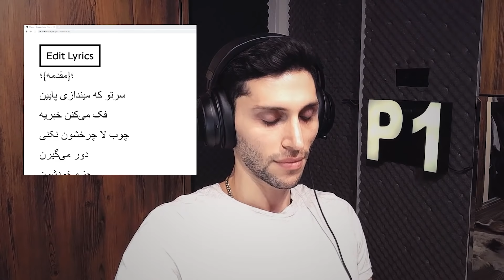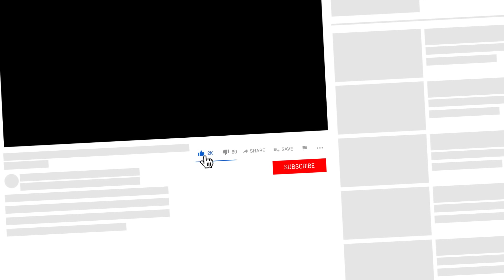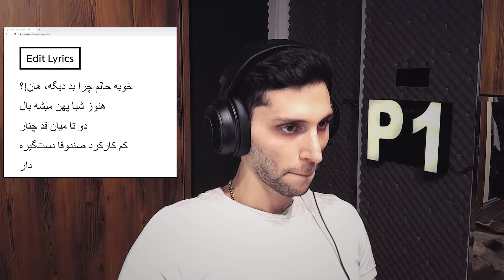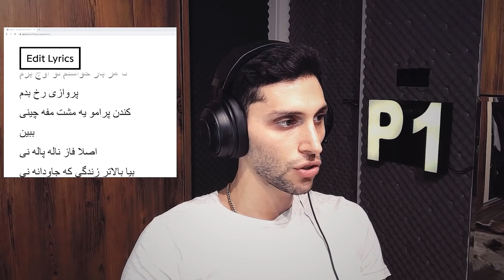نقد و بررسی ترانه سرپام از شایع و حصین - SARPAAM by SHAYEA HO3EIN Full Review